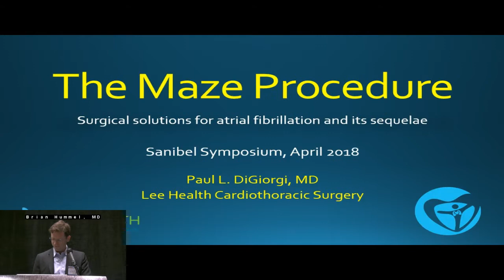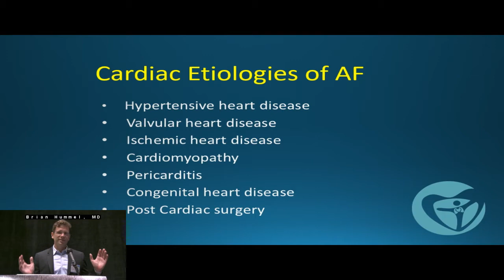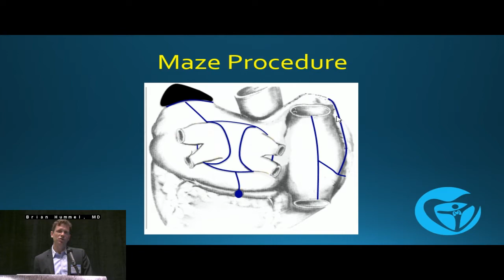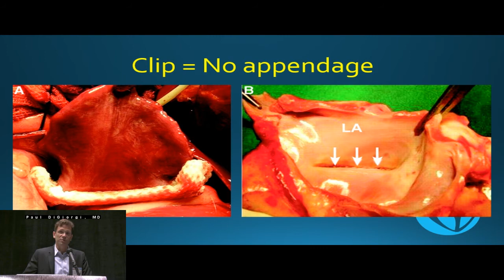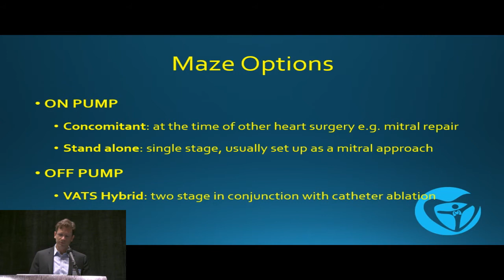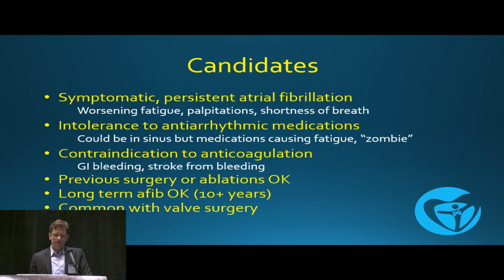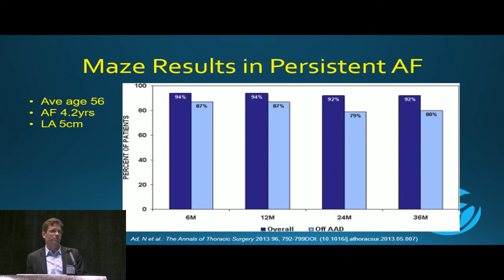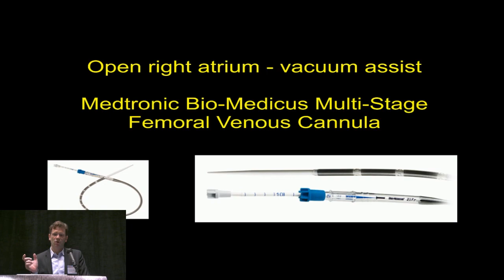The MAZE Procedure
Perfusion.com Video Presentation by Paul DiGiorgi, MD (LeeHealth)